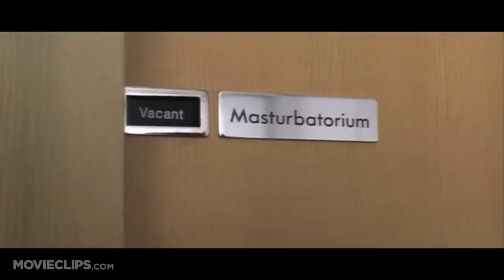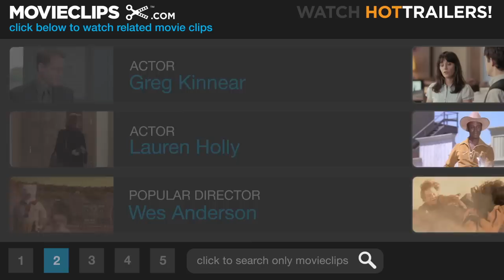A Smile Like Yours (3/10) Movie CLIP - Occupied (1997) HD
CLIP DESCRIPTION:
Danny (Greg Kinnear) calls on his wife Jennifer (Lauren Holly) to help him provide a sample for the clinic.

FILM DESCRIPTION:
Humorous circumstances bring two filmmakers together in this Polish film. Lutek (Michal Milowicz), an actor in a popular soap opera, is jailed on the obscure suspicions of his hairdresser. Emil (Olaf Lubaszenko) simply sees jail as quiet place to work on his new script and hide from his four wives. Pooling their talents, they write a screenplay set in a foolish fantasy world that mirrors their dysfunctional realities. Marian Terlecki directs.

CREDITS:
Cast: Greg Kinnear, Lauren Holly, Marianne Muellerleile, France Nuyen
Director: Keith Samples
Producers: Tony Amatullo, Robert Harling, David Kirkpatrick
Screenwriters: Kevin Meyer, Keith Samples